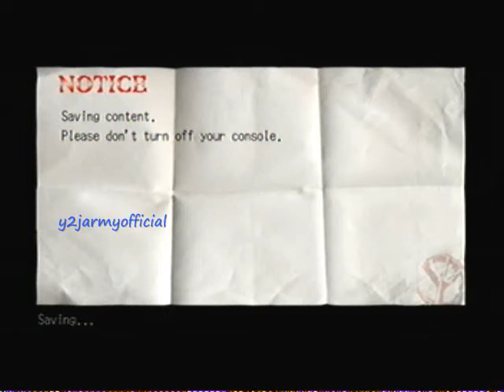Deadly Premonition Walkthrough part 18